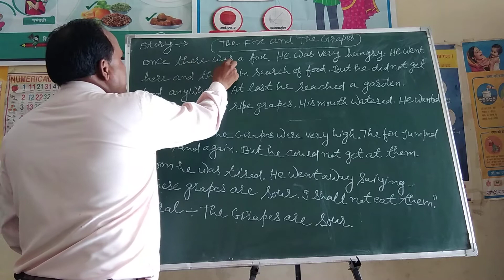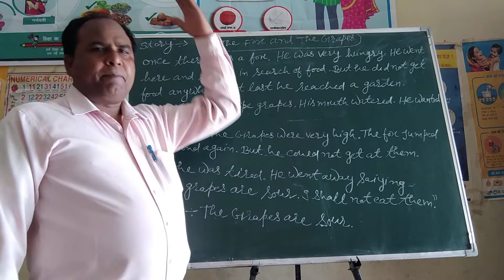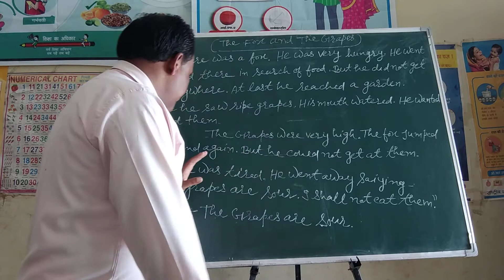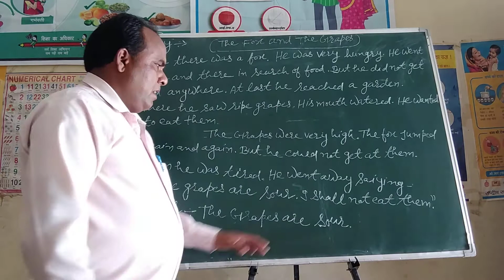The fox and The Grapes